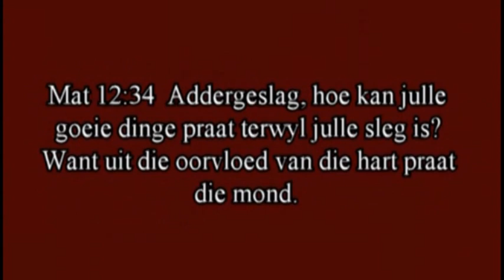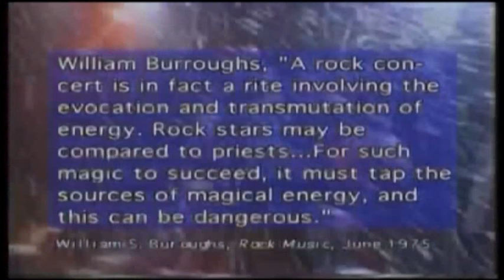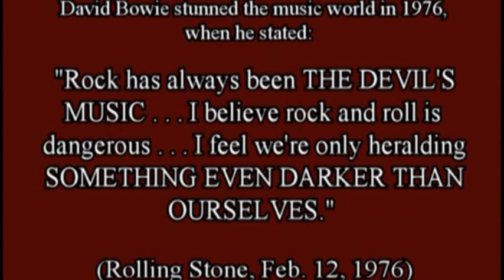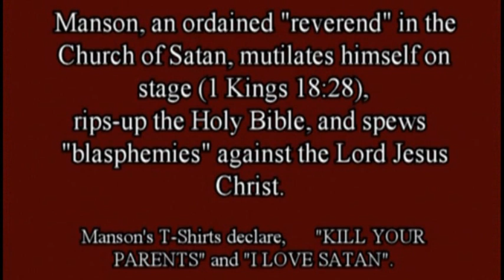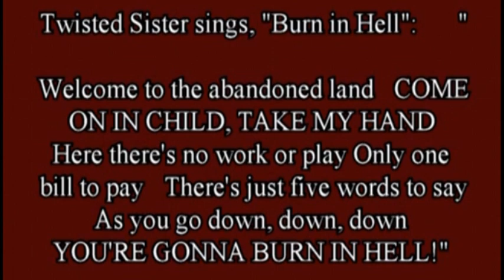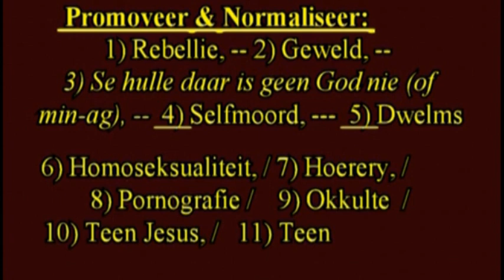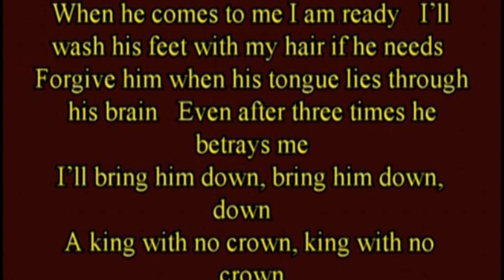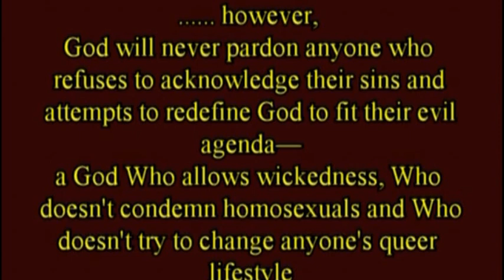Kruiskyk uitsending - #2 Gevaarlike Rolmodelle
Ons kyk hier na die invloed wat Popmusiek in ons lewe kan he.